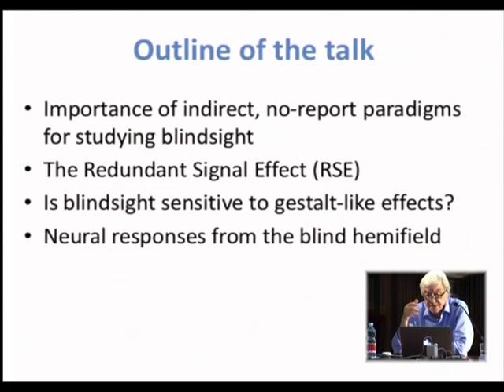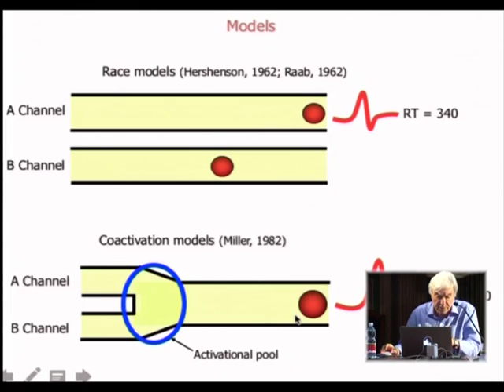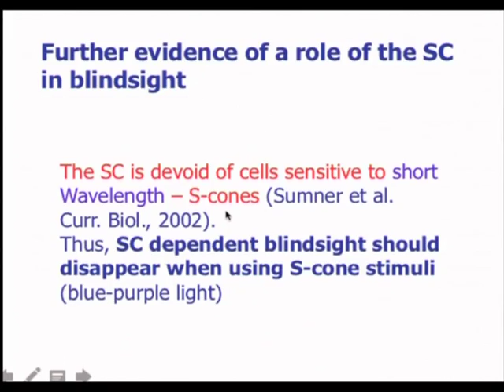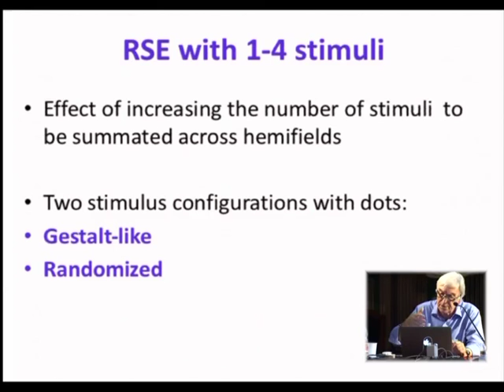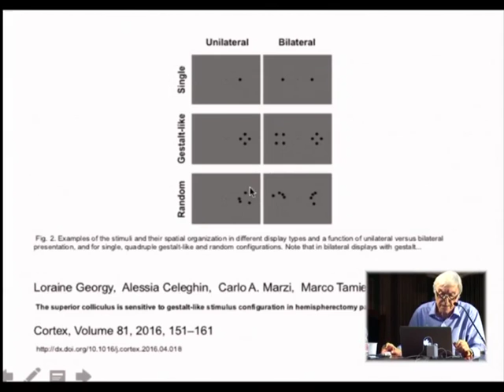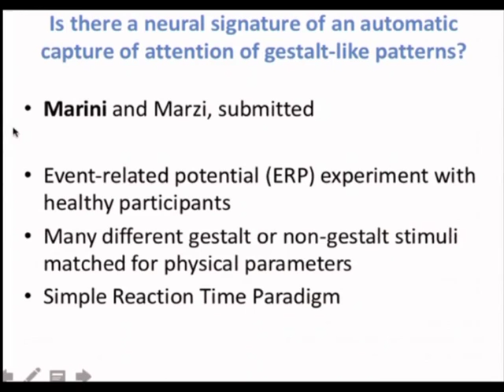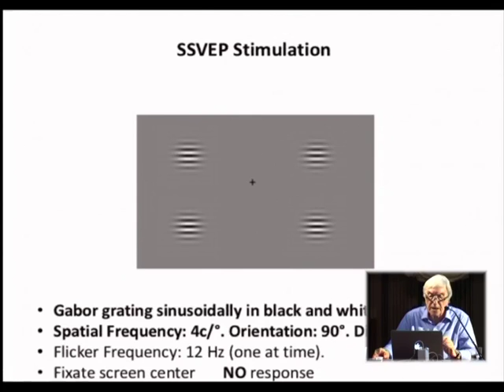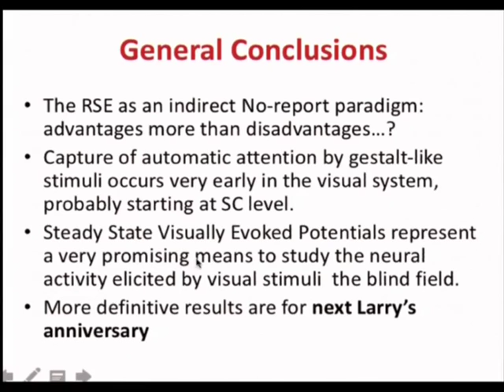Carlo A. Marzi, Sparks from the Dark: Neural Responses to Visual Stimuli from a Blind Hemisphere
Il 30 giugno 2016 l'Accademia delle Scienze ha organizzato un convegno internazionale dedicato a Larry Weiskrantz intitolato Neural Roots of Awareness, Emotion and Action in Man and Animals. Carlo A. Marzi ha tenuto un intervento dal titolo Sparks from the Dark: Neural Responses to Visual Stimuli from a Blind Hemisphere-